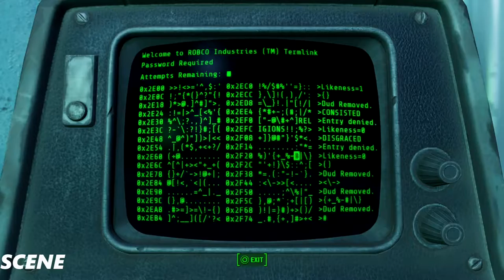.Fallout 4 Walkthrough GAMEPLAY Part31-SHAHARA GiRL- (1080p)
Fallout 4 takes place 200 years after a war over resources that ended in a nuclear holocaust in 2077 – roughly the same time as the events of Fallout 3. The setting is a post-apocalyptic retro-future, covering a region that includes Boston, Massachusetts and other parts of New England known as the Commonwealth. Unlike previous titles, Fallout 4‍ '​s story begins on the day the bombs dropped: October 23, 2077. The player's character (voiced by either Brian T. Delaney or Courtenay Taylor) takes shelter in Vault 111, emerging 200 years later. Gameplay will be similar to Fallout 3. Completing quests and acquiring experience will level up the character, allowing for new abilities. With an optional first- or third-person view, players can explore Fallout 4‍ '​s open world setting at will, allowing nonlinear gameplay.b